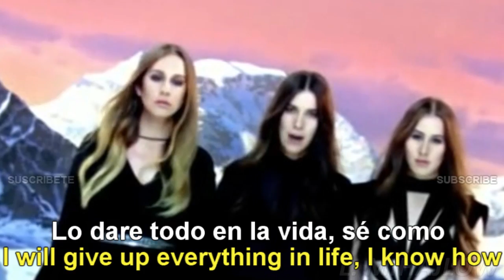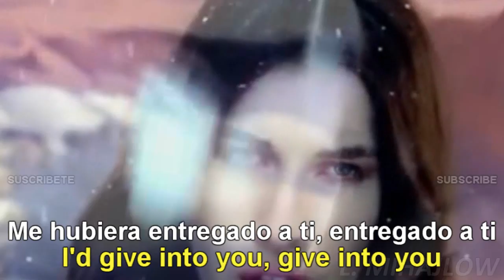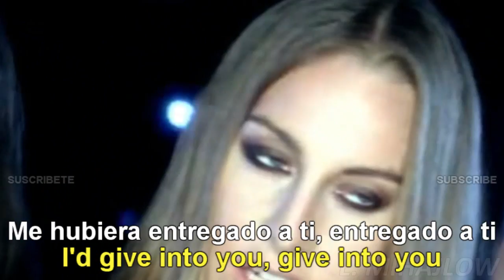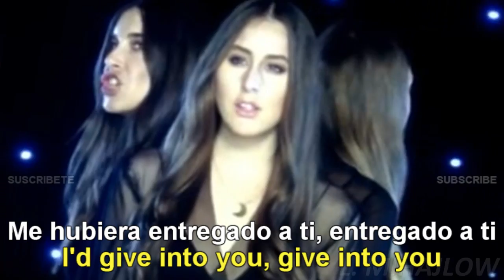Calvin Harris ft. HAIM - Pray To God [Lyrics English - Español Subtitulado]